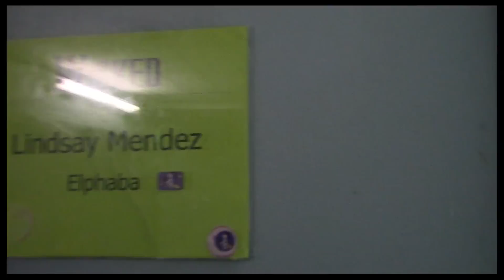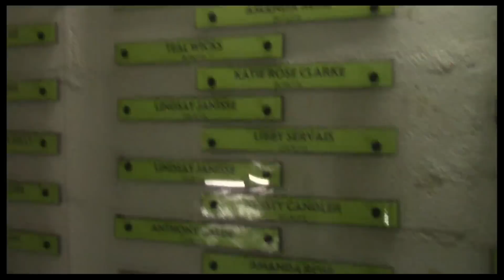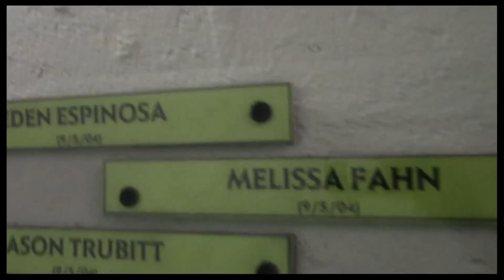Fly Girl: Backstage at "Wicked" with Lindsay Mendez, Episode 8: Saying Goodbye!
In the final episode of Fly Girl, "Wicked" star Lindsay Mendez answers as many fan questions as possible, takes viewers on a flight through the Gershwin Theatre and shows us the process of de-greenifying. Enjoy!